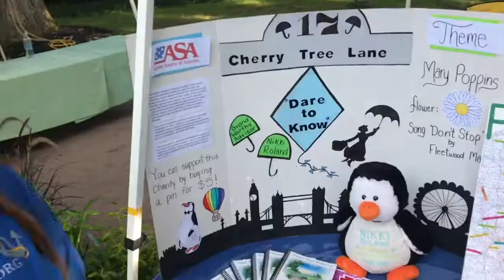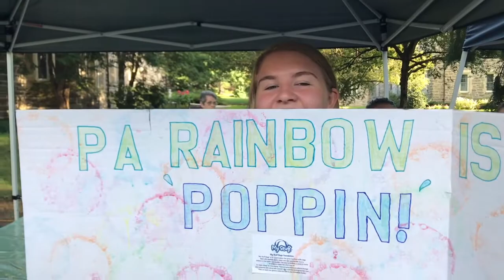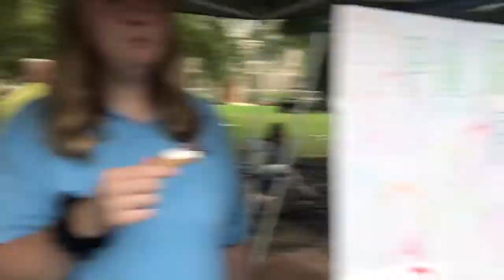Autumn Days ~ 2018 (Vlog #5)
Autumn Days and Unity Weekend 2018!